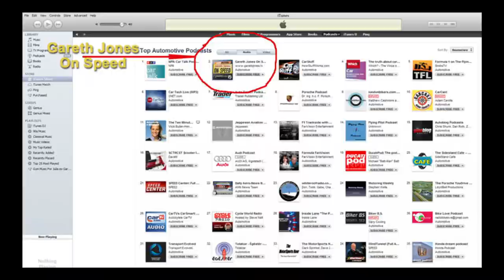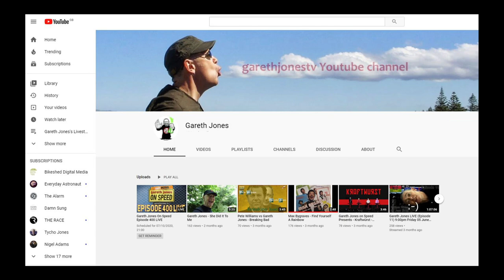Gareth Jones On Speed episode 400 Trailer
Gareth trails forward to Gareth Jones On Speed episode 400 LIVE on 07th October 2020.
Our first ever live video stream on YouTube to celebrate our 400th episode.